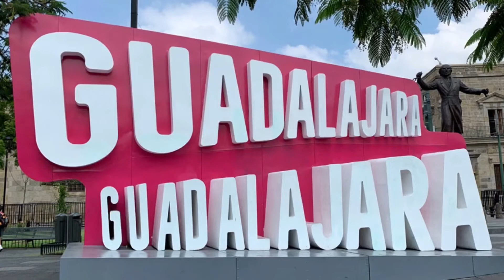QUI EST NIXON ROSERO ? | L’ÉCHAPPÉE LATINO #9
Cette semaine, notre invité est Nixon Rosero. L’Équatorien suit les pas de Richard Carapaz. Membre en 2020 du club crée par ce dernier, Nixon s’apprête à rejoindre Lizarte, le club espagnol qui a lancé dans le grand bain la "Locomotive du Carchi", mais aussi Marc Soler et Andrey Amador. Le natif d'El Playón de San Francisco remettra, avant, son titre en jeu, lors des Championnats d’Équateur U23.
Comment a-t'il débuté dans la province de Sucumbíos ? Quel type de coureur est-il ? Avec qui s'entraîne t'il ? Quelles sont ses ambitions en 2022 ? Réponse dans l’Échappée Latino. À la découverte de Nixon Rosero.

Esta semana, nuestro invitado es Nixon Rosero. El ecuatoriano sigue los pasos de Richard Carapaz. Integrante en 2020 del club creado por Carapaz, Nixon se prepara para incorporarse al Lizarte, el club español que permitió a la 'Locomotora del Carchi' pero también a Marc Soler y Andrey Amador  dar el gran salto al World Tour. Antes de viajar para España,  el jóven escalador tratará de defender su título en los Campeonatos de Ecuador Sub-23. ¿Cómo empezó en la provincia de Sucumbíos? ¿Qué tipo de corredor es? ¿Con quién entrena? ¿Cuáles son sus ambiciones en 2022? Nixon nos cuenta todo.

Crédit photos : Club de Alto Rendimiento Richard Carapaz, Piñón a Fondo, Fédération colombienne de cyclisme, Direct Vélo, Lizarte...

La traduction française de notre entretien est à retrouver sur notre

Invité : Nixon Rosero
Journaliste : Aymeric Peze

Bon visionnage et n'hésitez pas à partager.

Le cyclisme au sein du peloton
Cyclisme Actualités